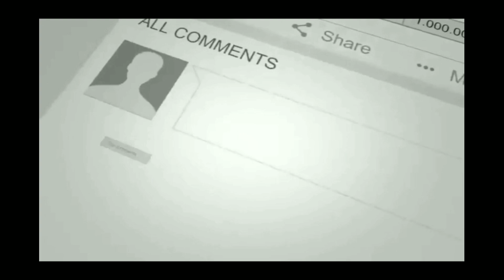ሳሮን አየልኝ// ከኬንያ ሞንባሳ //አዲስ ክሊፕ